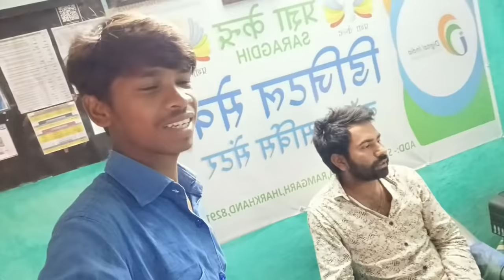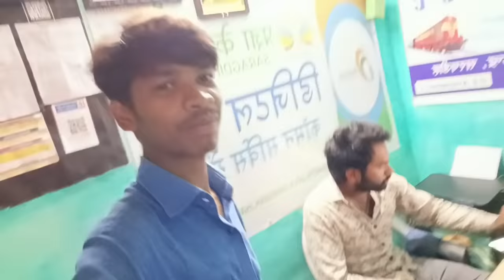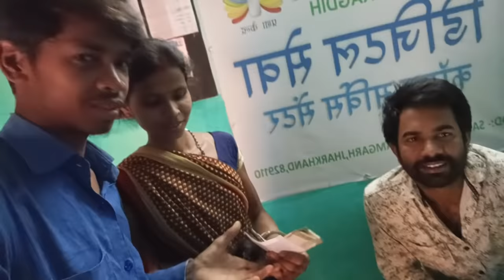My 2nd Payment from YouTube | YouTube payment कितना आया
My 2nd Payment from YouTube | कितना आया । YouTube payment |

2nd payment from YouTube
2nd payment
second payment
Dusra payment YouTube
2nd payment YouTube
second payment
My second earning YouTube
Dusra payment YouTube
YouTube payment
my second YouTube Earning
YouTube 2nd payment 2022
second payment Manoj de
my first payment by youtube beast boy shub
pakistan 2021
my first payment from youtube. my
from youtube video
my per day earning